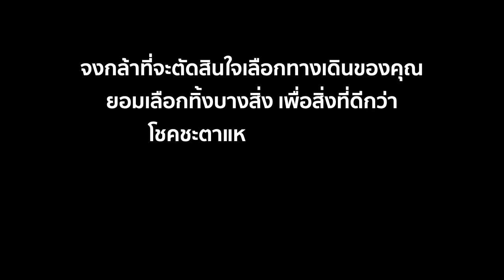Nadia's Pocket Life Learning [EP13] การเลือกและการตัดสินใจครั้งสำคัญของ บิล เกตส์ อภิมหาเศรษฐีของโลก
การเลือกและการตัดสินใจบางอย่างในชีวิต อาจทำให้ชีวิตของคุณเปลี่ยนไป เพราะฉะนั้นเราต้องรู้จักเลือกและตัดสินใจในสิ่งที่ถูกต้อง เพื่อนำพาให้ชีวิตของเราไปเจอกับความสำเร็จ

ลองไปเรียนรู้เรื่องราวนี้กับการตัดสินใจครั้งสำคัญในชีวิตของบิล เกตส์ ที่สามารถเปลี่ยนทั้งตัวเค้าและโลกใบนี้กันค่ะ